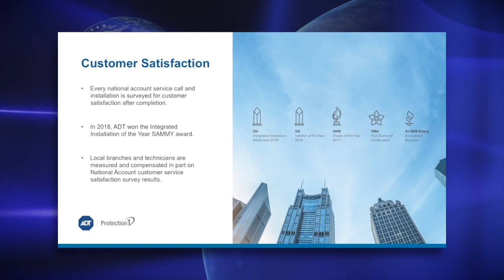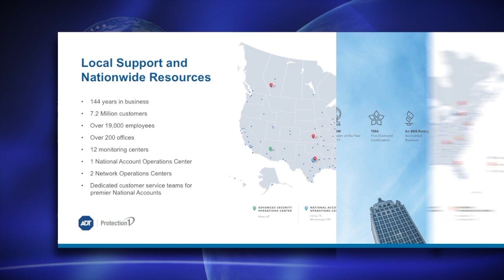ADT/Protection 1 - Commercial Growth - 'Live in NYC' 2019 at the NRF Big Show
ADT is now one of the nation’s largest commercial integrators serving the retail industry. They’ve built solid relationships with their retail clients by delivering outstanding security with an exceptionally high level of customer service and careful attention to detail - from installation through ongoing services. Rex Gillette, VP of Retail Sales for ADT/Protection 1, tells us how the company’s recent acquisitions have helped them dramatically expand, offering enterprise retailers a comprehensive security program that’s nationally administered with a single point of contact for day-to-day operations.

Rex Gillette, Vice President, Retail Sales, ADT/Protection 1
Gus Downing, Publisher & Editor, The D&D Daily and LPNN

Filmed LIVE in New York City during the NRF Big Show on 1.14.19